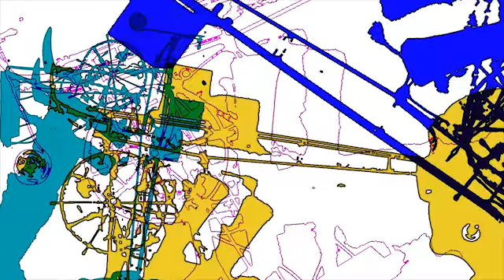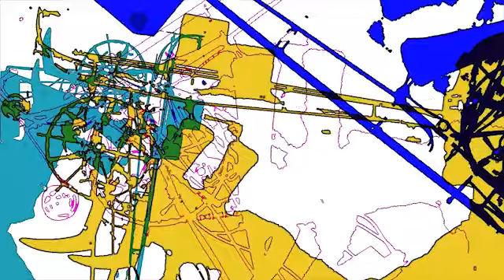Würfelbeschleuniger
KunstZeug von Benrhard Jordi